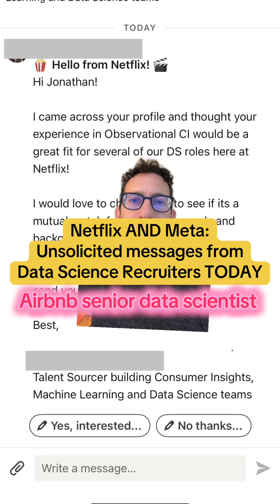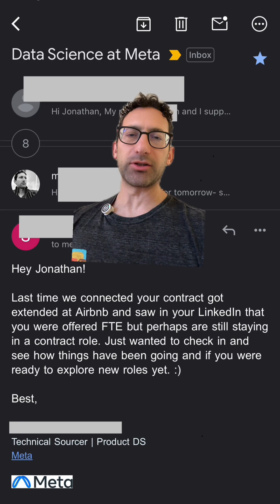Netflix and Meta Data Science Recruiters BOTH reached out to me today - unsolicited!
📬 Just got unsolicited outreach from recruiters at Netflix and Meta — both in the same day.

Netflix found me on LinkedIn, and the Meta recruiter followed up a year later after remembering how I presented myself in interviews.

✅ This is why your resume and your first impression in interviews matter.
✅ It’s not just what you’ve done — it’s how clearly you show you can solve real business problems.

If you’re serious about landing top data science roles, I’ve got a free resume template at WhatsTheImpact.com, and I offer 1:1 coaching to help you stand out from the competition.

Let’s get your resume and interview stories recruiter-ready 💼